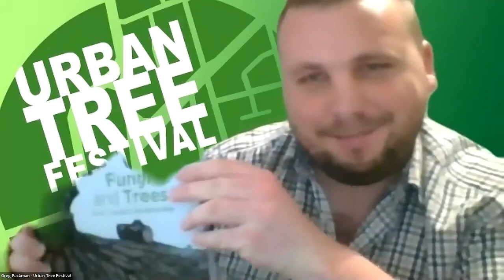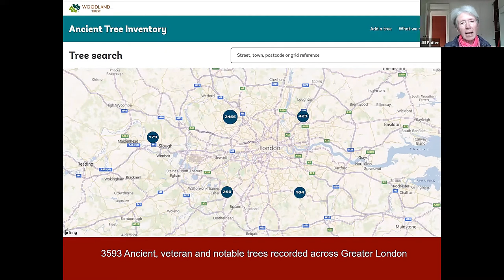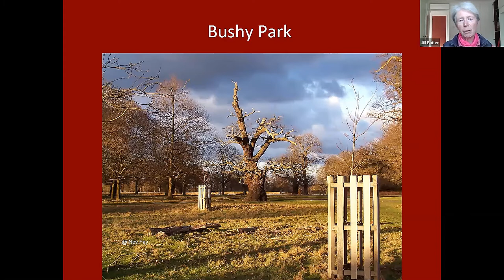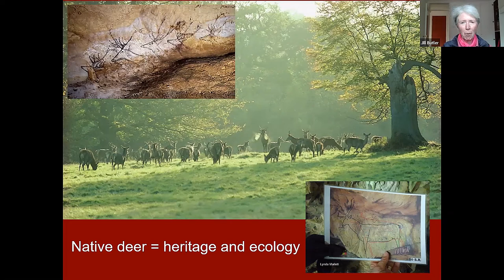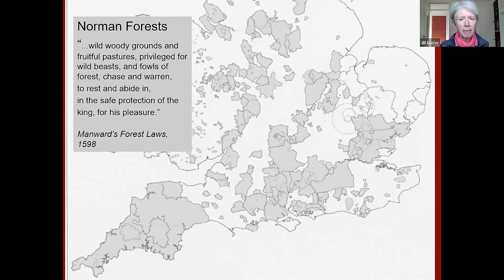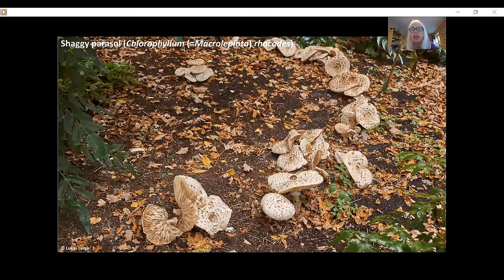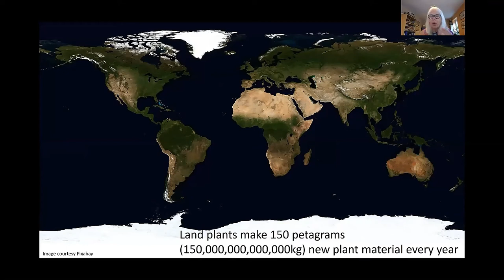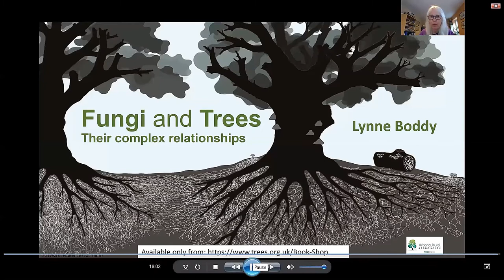The Wonder of Ancient Trees